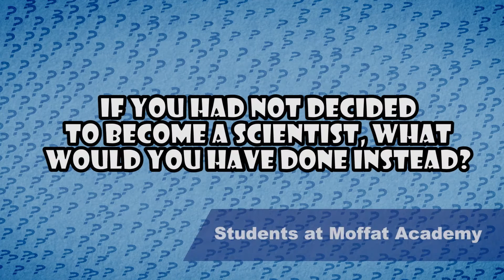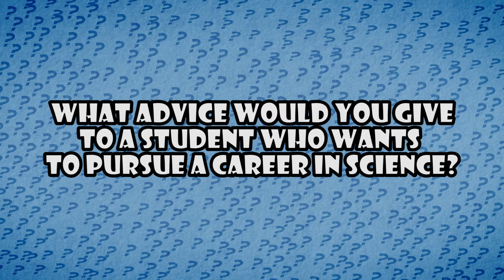Peter Higgs on Being a Theoretical Physicist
A Nobel Laureate, Professor Peter Higgs talks about becoming a world-leading physicist, his surprising alternative career choice, and the best aspects of his job. He also gives advice to the future generation of scientists.